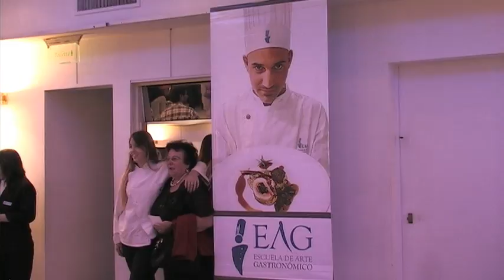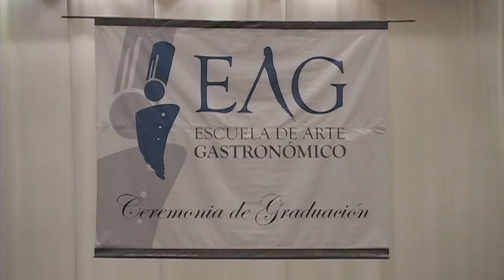Escuela de Arte Gastronomico | Vídeo Publicitario / Ciudad de Buenos Aires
| Video Filmacion de Institucional de "Escuela de Arte Gastronomico" en el Palais Rouge, Buenos Aires, Argentina | FOCUS Fotografia y Video Filmacion